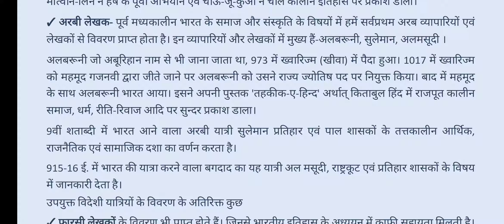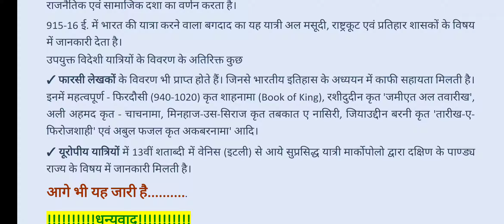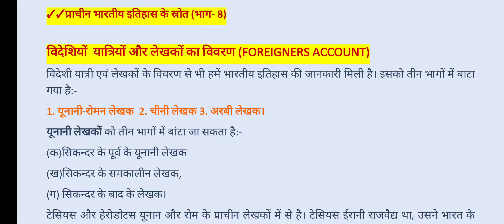विदेशियों यात्रियों और लेखकों का विवरण (FOREIGNERS ACCOUNT)/B.A.HISTORY (Hon's)/ L.N.M.U.,B.R.A.B.U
विदेशियों  यात्रियों और लेखकों का विवरण (FOREIGNERS ACCOUNT)
विदेशी यात्री एवं लेखकों के विवरण से भी हमें भारतीय इतिहास की जानकारी मिली है। इसको तीन भागों में बाटा गया है:-
1. यूनानी-रोमन लेखक  2. चीनी लेखक 3. अरबी लेखक।
यूनानी लेखकों को तीन भागों में बांटा जा सकता है:-
(क)सिकन्दर के पूर्व के यूनानी लेखक
(ख)सिकन्दर के समकालीन लेखक,
(ग) सिकन्दर के बाद के लेखक।